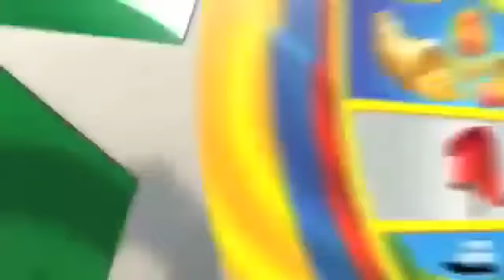Policía Nacional advierte de hurto a través de redes y plataformas virtuales ficticias